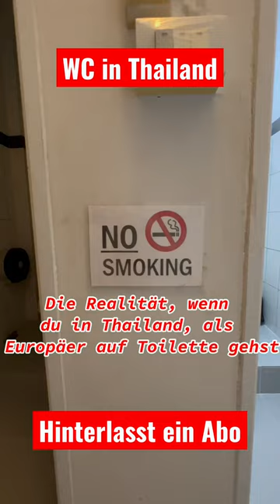REALITÄT AUS THAILAND (wc)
Hinterlasst uns ein Abo und lasst uns in den Kommentaren schreiben.